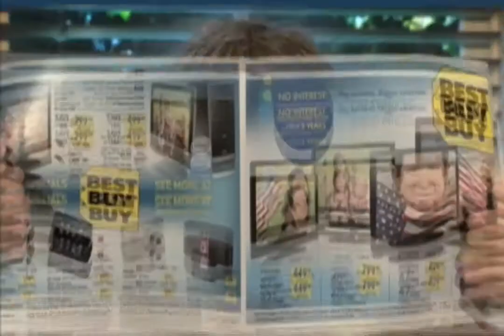3rd Place Video: Best Buy Cannes Competition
3rd place winner of the Best Buy Brand portion of the International MOFILM user-generated content competition.  See how Best Buy and the Geek Squad saved the day for this frustrated father. To find out more about Best Buys current MOFILM contest, follow @MOFILMbestbuy